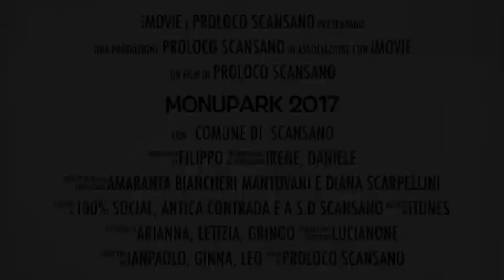MONUPARK 2017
2 luglio 2017, dalle 11:00 alle 20:30, terza edizione Monupark a Scansano! Manifestazione di giochi per grandi e piccini!